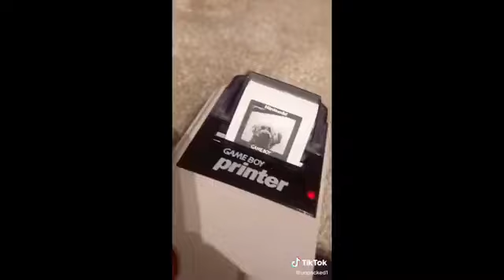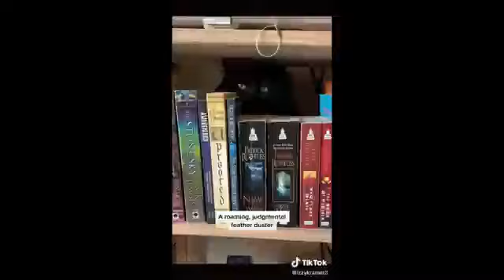More+Funny+Animal+Videos try not to laugh